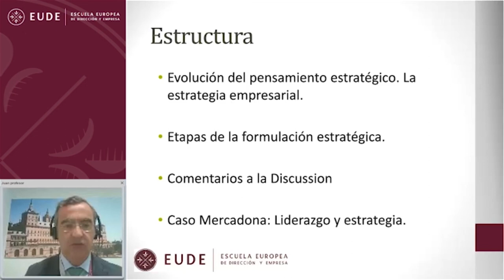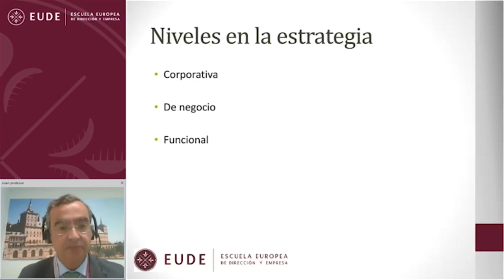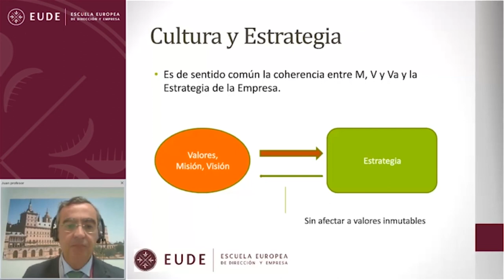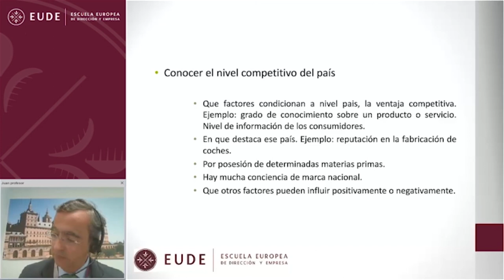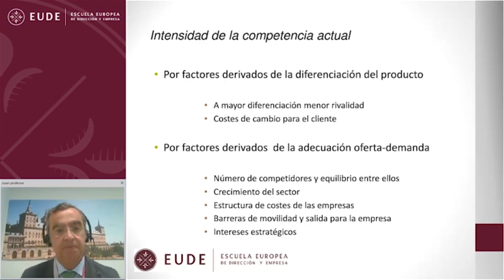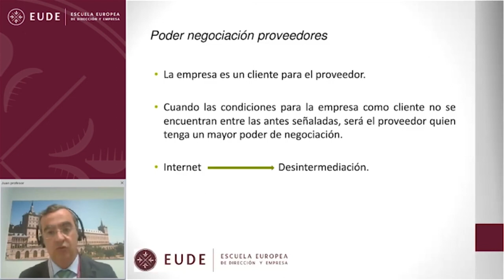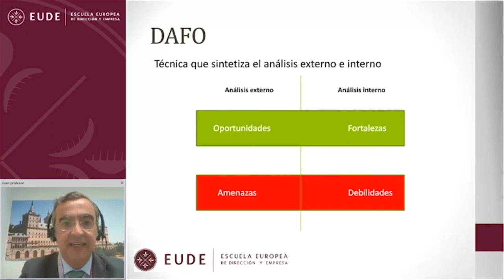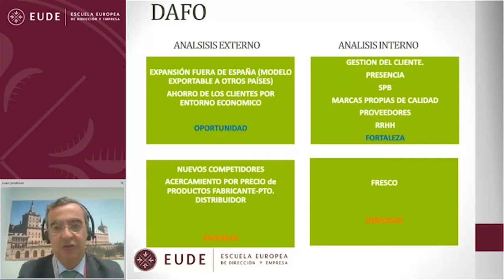20130722 SPV MBA MODULO 4 Juan Diaz Del Rio 1